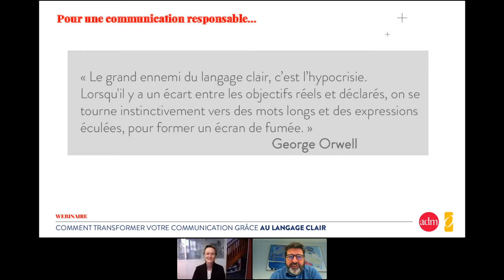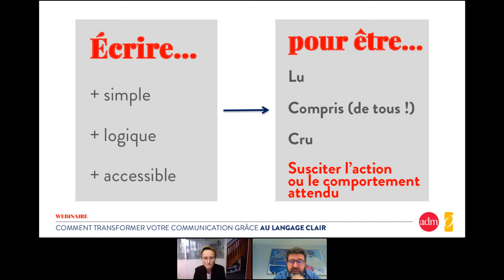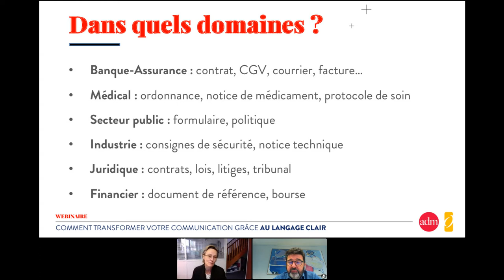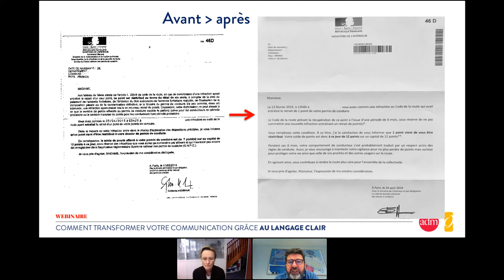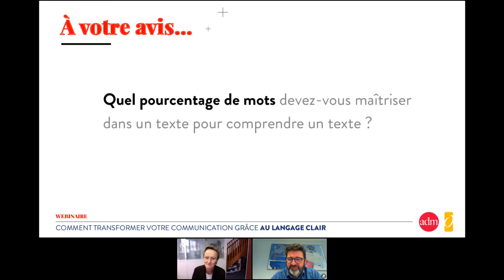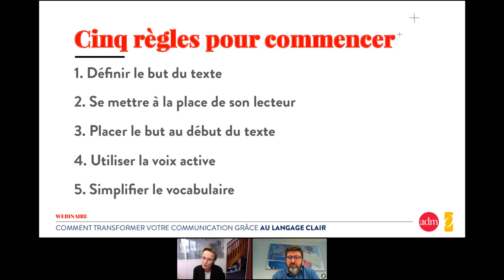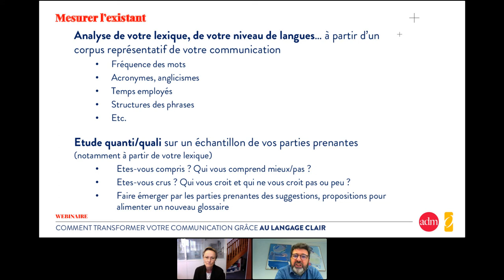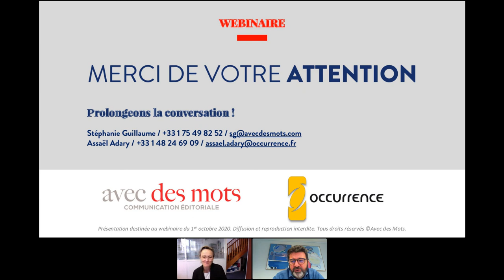TALK #8 - LE POUVOIR DU LANGAGE CLAIR AU SERVICE DE LA COMMUNICATION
Replay de l'événement du 5 novembre animé par Stéphanie Guillaume, directrice de l’agence Avec des Mots et Assaël Adary, président de l’institut Occurrence.